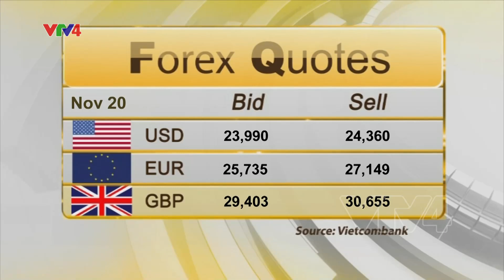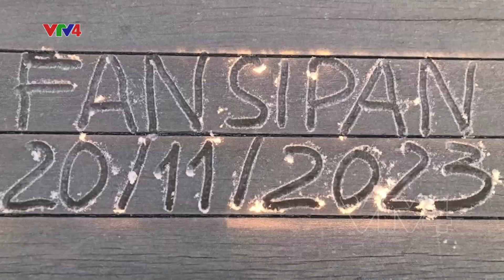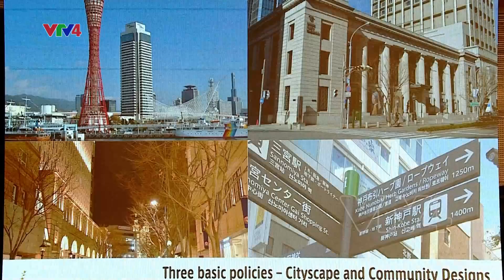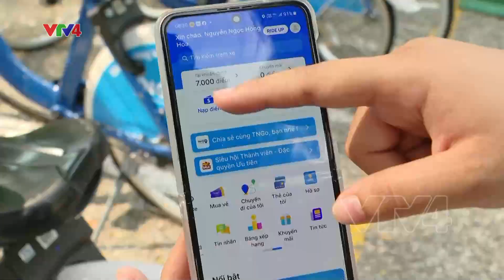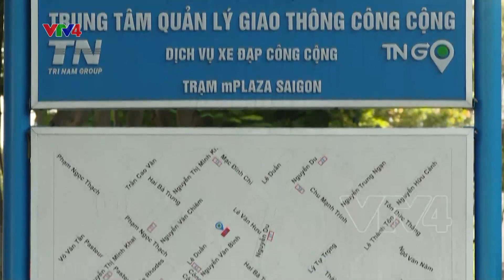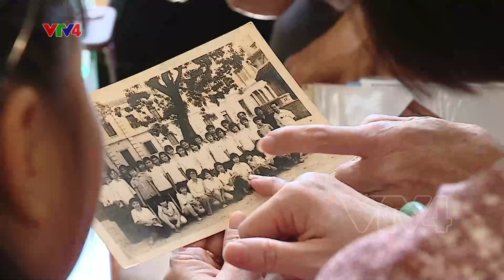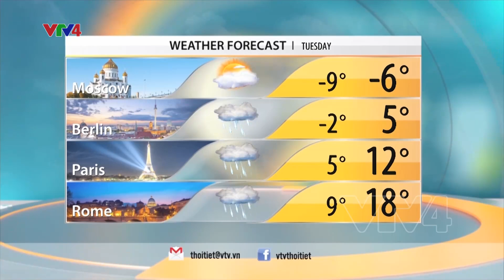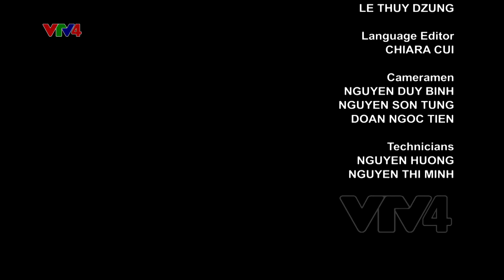VTV News 15h - 20/11/2023| VTV4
- NATIONAL ASSEMBLY DISCUSS PROGRESS IN RESOLVING VOTERS' PETITIONS
- VIETNAM'S MAKES EFFORT TO ADDRESS CHALLENGES IN RICE INDUSTRY
- FAR-RIGHT LIBERTARIAN WINS ARGENTINA PRESIDENTIAL ELECTION